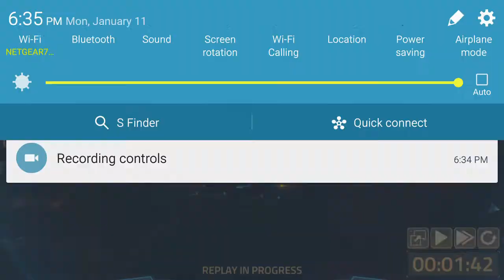My new fleet :)